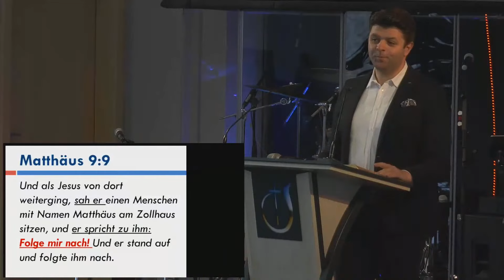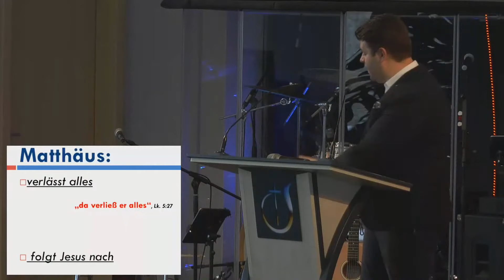Neuanfang im Leben eines Zöllners // Neuanfänge (Teil 2) // Marius Krumbacher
Eine Predigt von Marius Krumbacher am 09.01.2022.